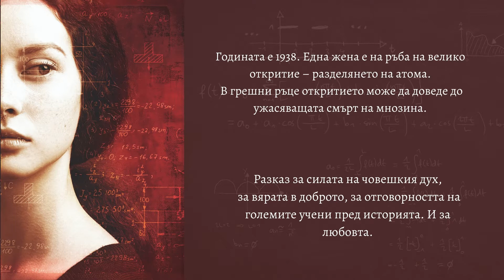Книгата „Войната на Хана“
Вдъхновена от истинската история на жената, която Айнщайн нарича Майката на атомната бомба, книгата разказва за безсмъртна любов и велики открития, но и за отговорността на големите учени пред историята.